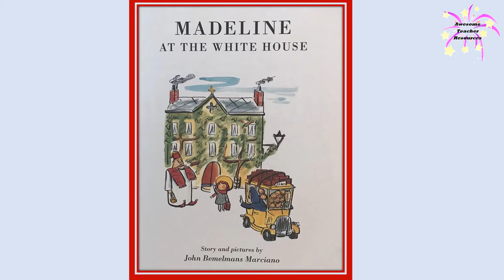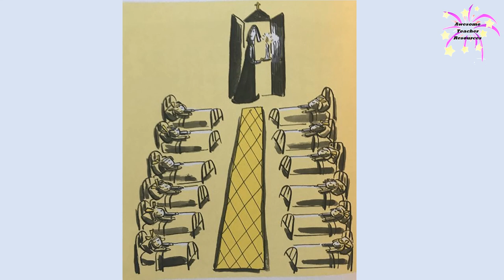Madeline at the White House Read Aloud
Madeline at the White House is written and illustrated by the grandson of Ludwig Bemelmans, John Bemelmans Marciano. This is the story of a little, lonely girl whose father is the president. She happily gets a visit from Madeline, Ms. Clavel, and the other girls. As always, there are adventures and fun! Enjoy!